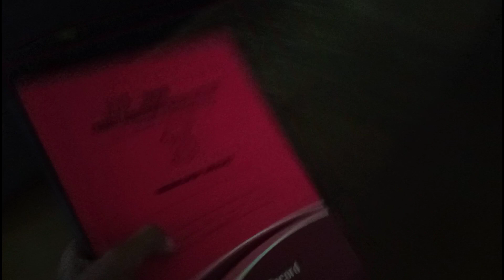കടുവ ഇറങ്ങിയ കാട്ടിൽ | MM TOX